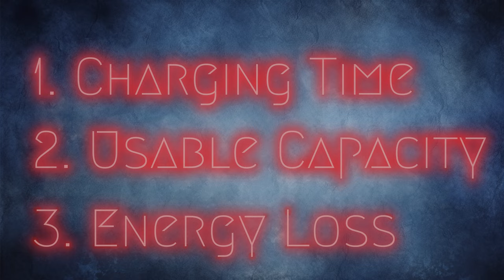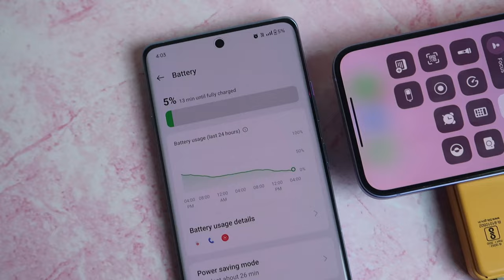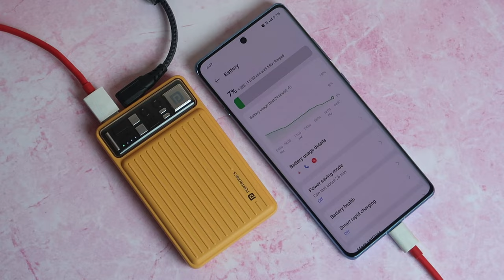Portronics Wireless Power Bank Review 🔥 Luxcell Wireless Mini 💥 Best Power bank under 2000?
Let's do the Portronics 10000mAh Luxcell Wireless Mini power bank review. I shared its charging time, usable capacity out of advertised capacity, and energy loss on each USB ports. It's 3 in 1 Power bank with USB Type-A, USB Type-C and Wireless charging output.

Checkout our TechNtech Amazon Store 🏪🏪🏪